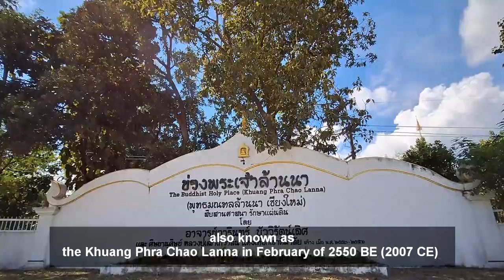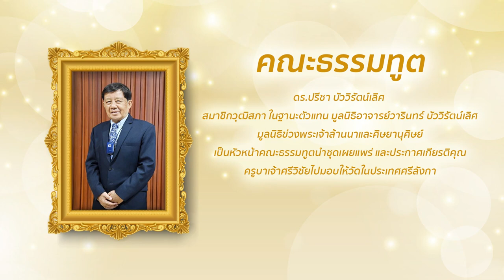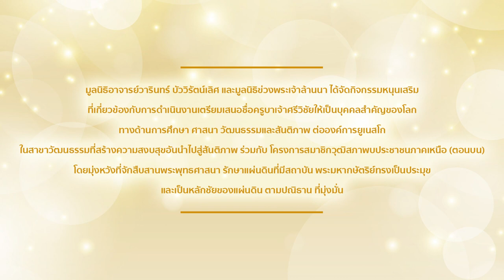EP.03-บดสวดดอยสุเทพ ภาษาอังกฤษ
.มูลนิธิอาจารย์วารินทร์ บัววิรัตน์เลิศ มูลนิธิข่วงพระเจ้าล้านนา รวมทั้งคณะกรรมการโครงการสมาชิกวุฒิสภาพบประชาชนภาคเหนือ (ตอนบน)มีบทบาทสำคัญในการเผยแพร่จริยวัตร ปฏิปทาของครูบาเจ้าศรีวิชัย ตามแบบเสนอคำขอ (ANNEX II ) โดยการดำเนินการหล่อองค์ครูบาเจ้าศรีวิชัยและเหรียญบูชา พร้อมประกอบพิธีเถราภิเษกและปลุกเสกครั้งแรก ในวันที่ ๒๙ กรกฎาคม ๒๕๖๖ รวมถึงให้มีการประสานงาน จัดคัดลอก ขั้นตอนบูชาพระรัตนตรัยตามวิถีพุทธ และพระคาถาบารมี ๓๐ ทัศ พร้อมคำบรรยายใต้ภาพโดยทำการแปลเป็นภาษาล้านนา ภาษาพม่า ภาษาไทใหญ่ ภาษากะเหรี่ยง ภาษาอังกฤษ และให้จัดทำเป็นคลิปตัวอย่างการบูชาคุณพระรัตนตรัย และคาถาบารมี ๓๐ ทัศ ให้เป็นภาษาต่าง ๆจำนวน ๖ ภาษา
       โดยได้รับเมตตาจาก พระเดชพระคุณท่านเจ้าคุณพระธรรมเสนาบดี เจ้าอาวาสวัดพระธาตุดอยสุเทพราชวรวิหาร รองเจ้าคณะภาค ๗  เป็นองค์สวดด้วยภาษาบาลีแปลด้วยภาษาจีน  พร้อมคำบรรยายใต้ภาพด้วยภาษาไทย ภาษาจีนและภาษาอังกฤษ
 พระเดชพระคุณท่านเจ้าคุณพระเทพรัตนนายก เจ้าอาวาสวัดพระธาตุหริภุญชัยวรมหาวิหาร เจ้าคณะจังหวัดลำพูน เป็นองค์สวดด้วยภาษาบาลี พร้อมคำบรรยายใต้ภาพด้วยภาษาล้านนาและสวดหมู่ด้วยภาษาบาลีพร้อมคำบรรยายใต้ภาพด้วยภาษาอังกฤษ
 พระครูประภัศร์ธรรมรังษี  (ครูบาจันทรังษี)  เจ้าอาวาสวัดกู่เต้า  อำเภอเมือง จังหวัดเชียงใหม่ เป็นองค์สวดด้วยภาษาบาลี พร้อมคำบรรยายใต้ภาพด้วยภาษาไทใหญ่ (ไต)
 พระครูปลัดวินัย อภินนฺโท เจ้าอาวาสวัดบ้านปาง อำเภอลี้ จังหวัดลำพูน  เป็นองค์สวดด้วยภาษาบาลี พร้อมคำบรรยายใต้ภาพด้วยภาษากะเหรี่ยง
 พระสมุห์อานนท์ (ปู่อ้าย) เจ้าอาวาสวัดหนองคำ อำเภอเมือง จังหวัดเชียงใหม่ เป็นองค์สวดด้วย ภาษาบาลี พร้อมคำบรรยายใต้ภาพด้วยภาษาเมียนมาร์ (ปะโอ)
 การดำเนินการดังกล่าวได้รับความร่วมมือจาก พระหน่อคำ วัดสุวรรณาราม จังหวัดลำพูน ,ดร.กิตติพัฒน์  สุวรรณชิน อธิการบดีมหาวิทยาลัยฟาร์อีสเทอร์น และสำนักงานส่งเสริมการเรียนรู้จังหวัดเชียงใหม่ในการจัดบันทึกคำบรรยายใต้ภาพด้วยภาษาต่างๆเพื่อนำไปเผยแพร่ รวมทั้งการประสานงานกับมหาวิทยาลัยราชภัฏเชียงใหม่ในการจัดทำกรอบแนวทางการติดตามและเก็บข้อมูลในประเทศและต่างประเทศ ตลอดจนการเผยแพร่เกียรติคุณไปยังต่างประเทศอันจะเป็นองค์ประกอบหนึ่งให้คณะทำงานฝ่ายวิชาการได้นำไปประกอบการยกร่างข้อเสนอด้วยกระบวนการวิจัยที่สอดคล้องกับแบบเสนอ (ANNEX II) ที่องค์การยูเนสโกกำหนด...สมัครเป็นสมาชิกของช่องนี้เพื่อเข้าถึงสิทธิพิเศษต่างๆ